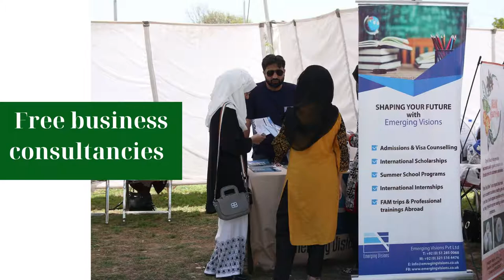Join Islamabad Women Chamber of Commerce & Industry in Upcoming Exhibition